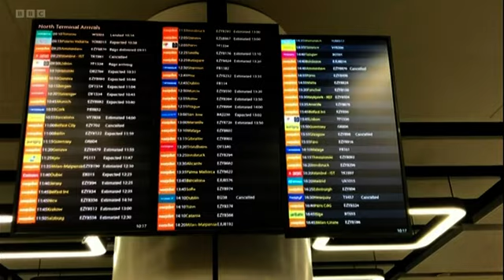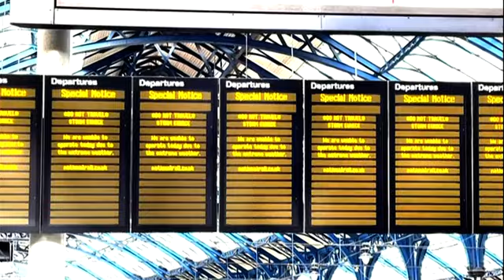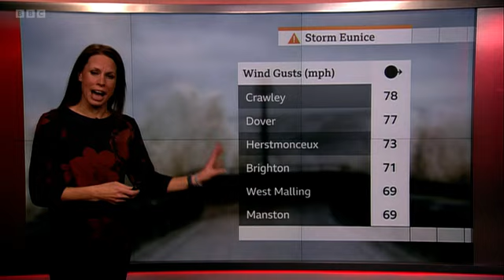BBC South East Today, Evening News, 18 02 2022